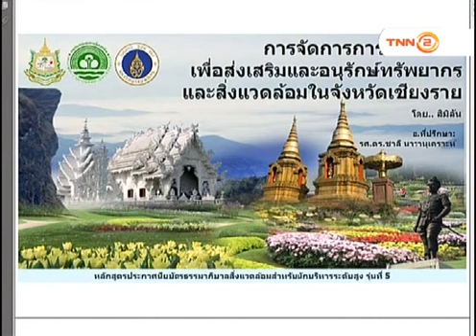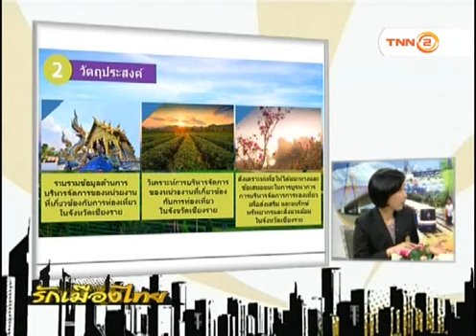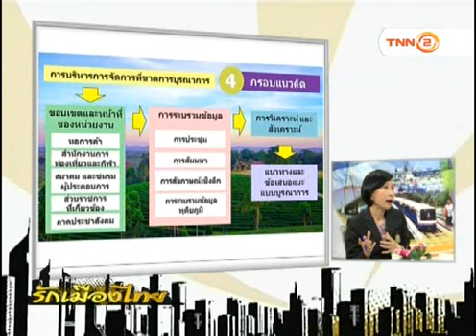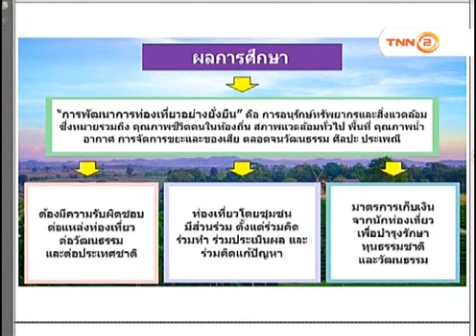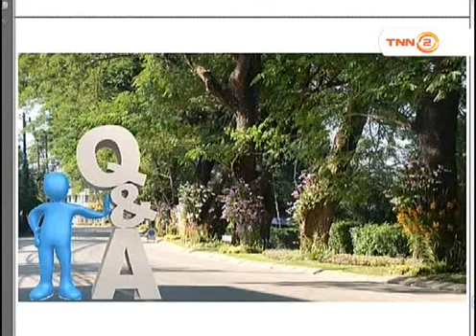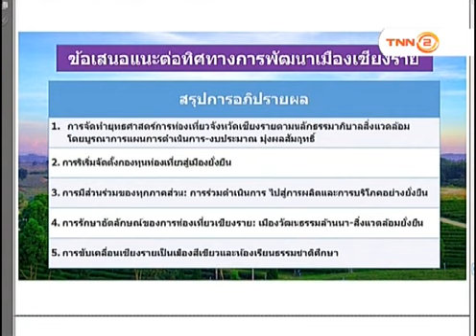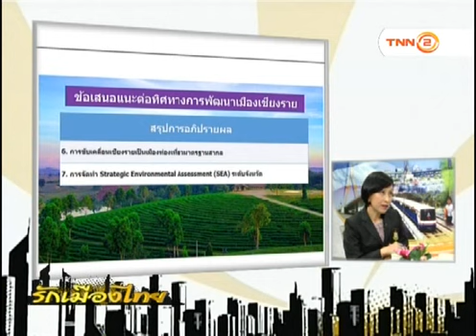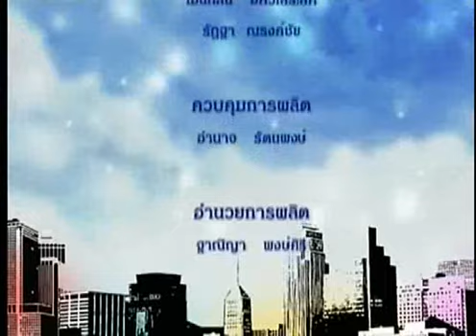รักเมืองไทย: การจัดการการท่องเที่ยวเพื่อส่งเสริม อนุรักษ์ทรัพยากร สิ่งแวดล้อม ในจ.เชียงราย: 01/02/61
-ตอน การจัดการการท่องเที่ยวเพื่อส่งเสริม และอนุรักษ์ทรัพยากร และสิ่งแวดล้อม ในจังหวัดเชียงราย
-O/A  1/2/2561
-แขกรับเชิญ  :
ดร. พรศรี  สุทธนารักษ์
(ผู้อำนวยการสิ่งแวดล้อมภาคที่ 15 จ. ภูเก็ต สำนักงานปลัด
กระทรวงทรัพยากรธรรมชาติและสิ่งแวดล้อม)
ดร.  รุ่งนภา  พัฒนวิบูลย์
(ผู้อำนวยการกองการต่างประเทศ สำนักงาน ปลัดกระทรวง
ทรัพยากรธรรมชาติและสิ่งแวดล้อม)